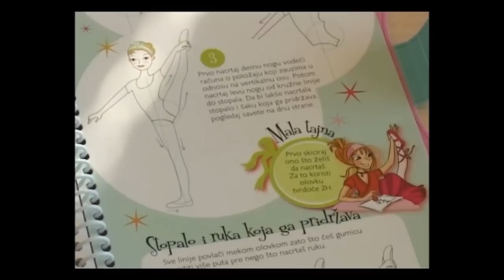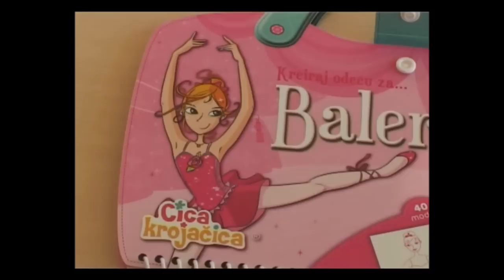O ediciji Cica krojačica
Prilog iz TV emisije "Vodič za roditleje" o knjigama iz edicije Cica krojačica.